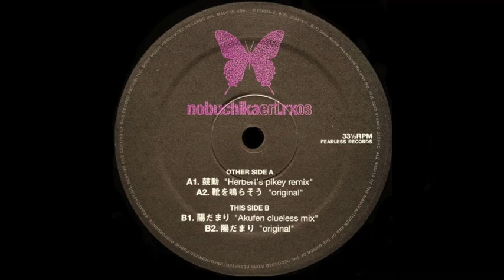Eri Nobuchika - 鼓動 (Herbert's Pikey Remix)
additional production by Matthew Herbert, 2006